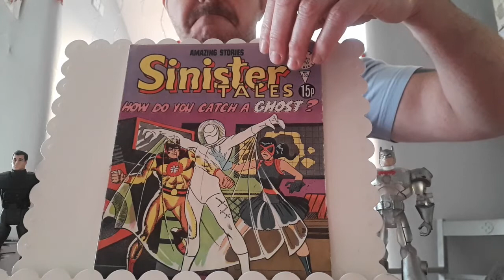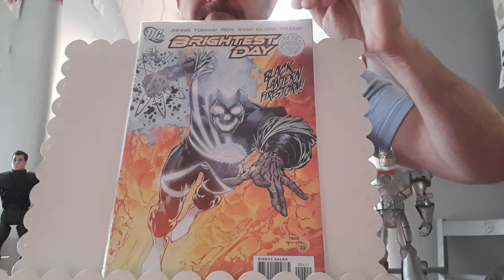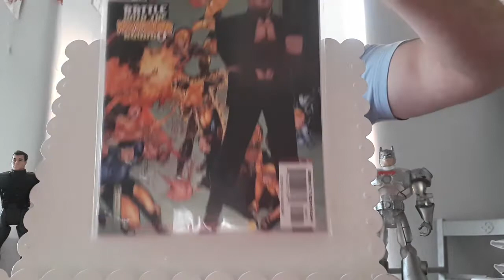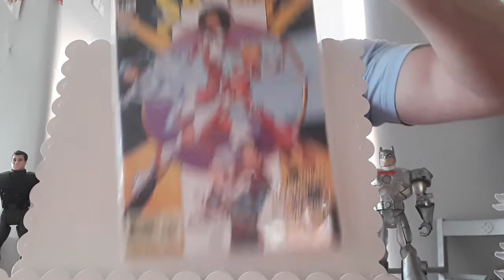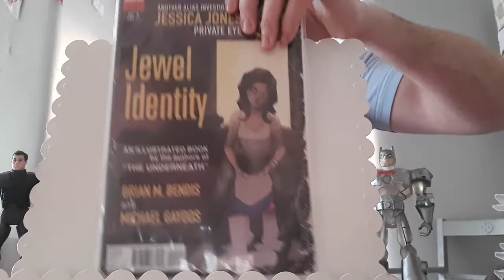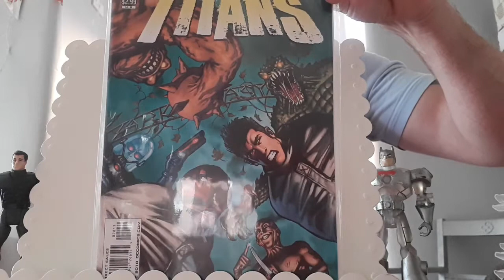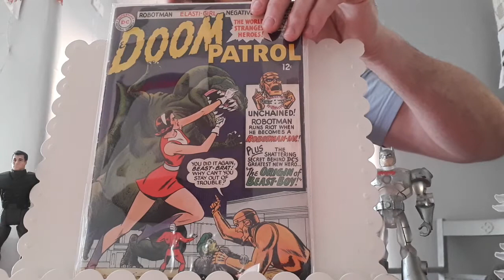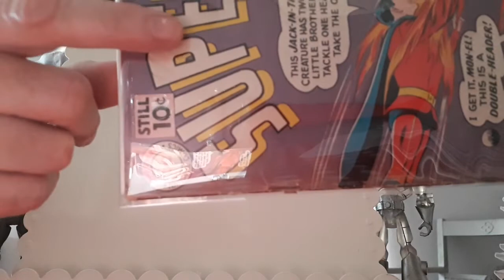Dazzie's Comic Book Haul 79 - Speculation and key issues!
I'm very happy to add 3 nice silver age key issues!